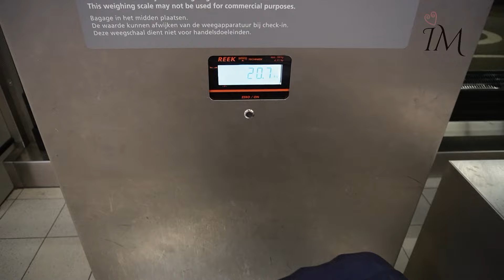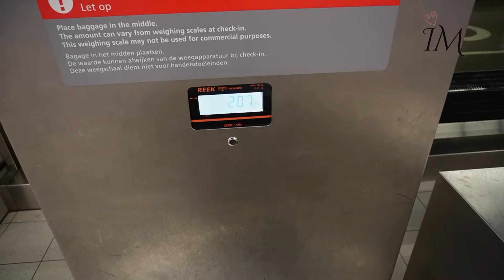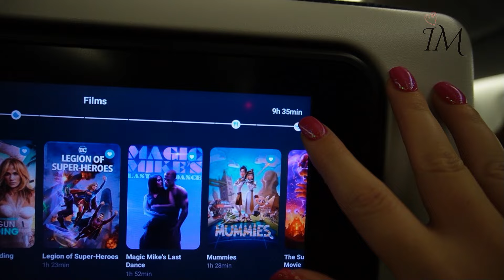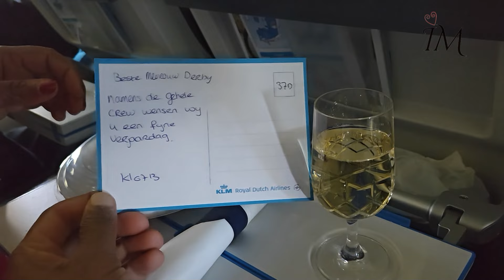Suriname #1. Gaat Iva zijn vader vinden? - Vlog 20 - Iva & Myléne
In deze twintigste vlog van Iva en Myléne zie je hoe Iva en Myléne, Iva zijn moeder verrassen met een vakantie naar Paramaribo. Iva hoopt ook zijn vader te verrassen die in Suriname woont. Gaat hij zijn vader vinden? La Rouge blijkt ook op dezelfde dag naar Suriname te vliegen.

YouTube Iva: @Ivakidish2
YouTube Bedrijf Myléne: @MyDreamsNL

Iva en Myléne zaten samen in Lang Leve de Liefde.